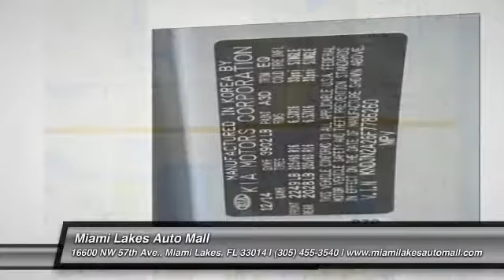2015 Kia Soul Miami Lakes FL K5U86260